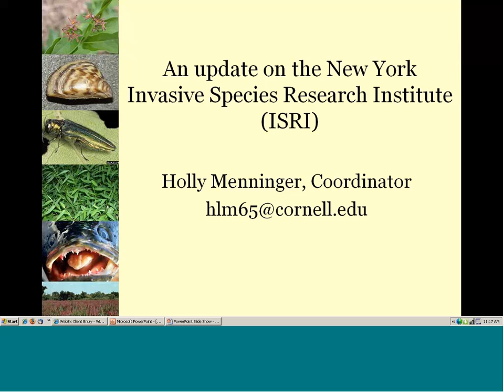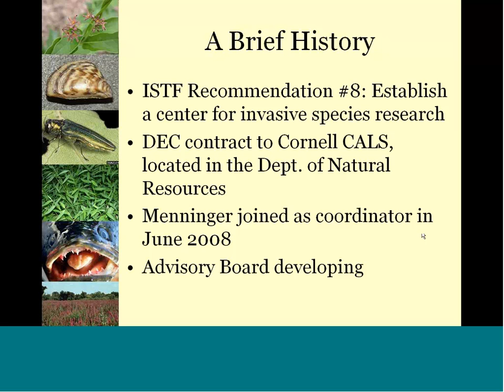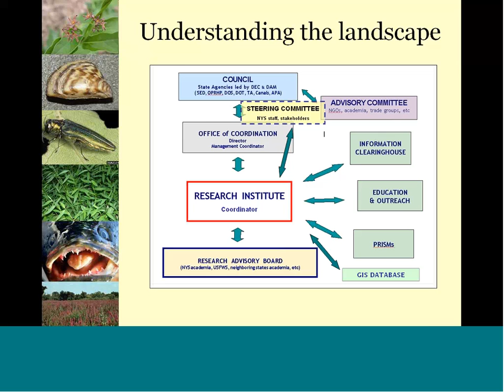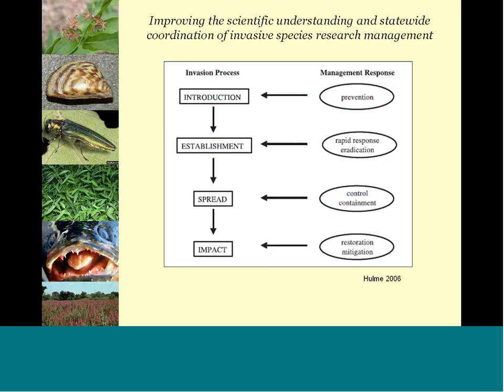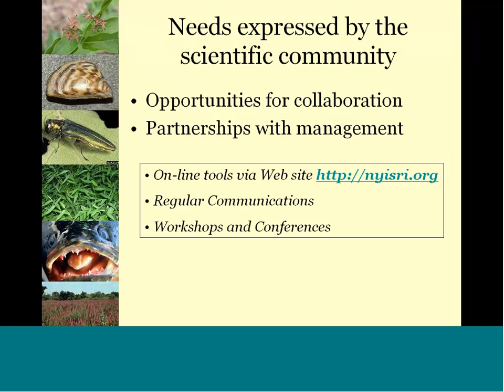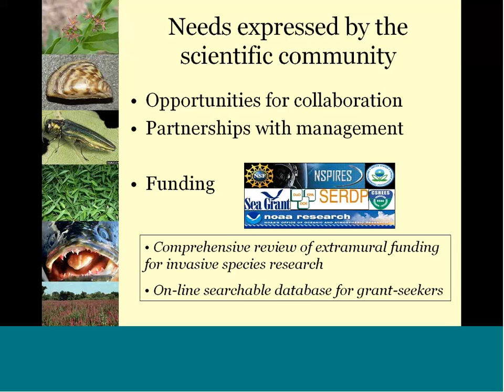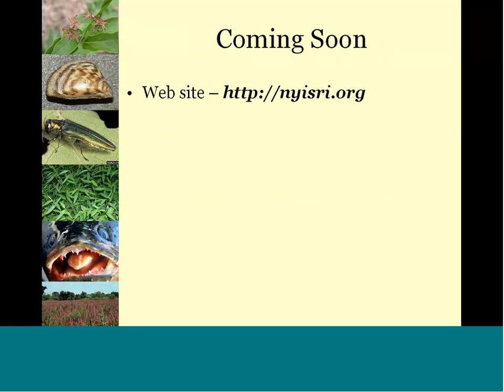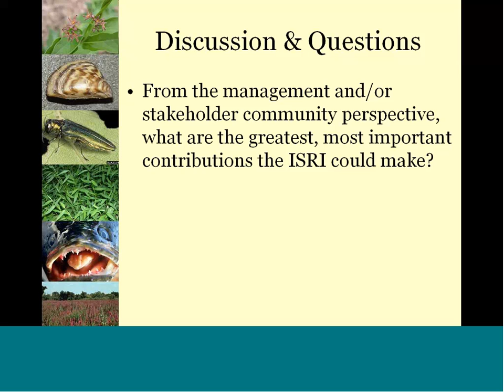Invasive Species Research Institute (Sept 2008)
A presentation from Holly Menninger, Director of the NYS Invasive Species Research Institute on the vision and services available from NYS-ISRI.